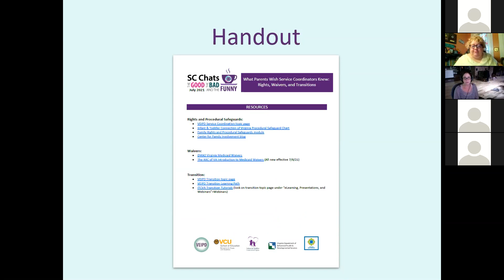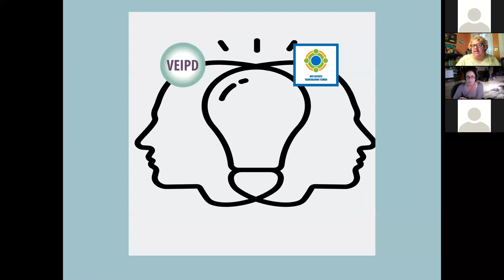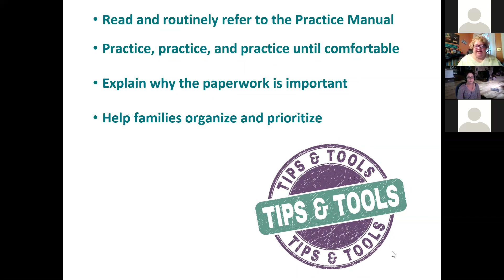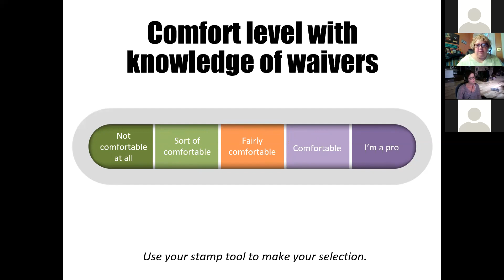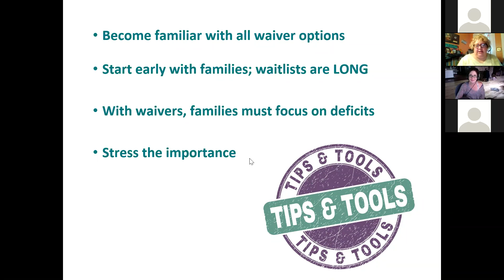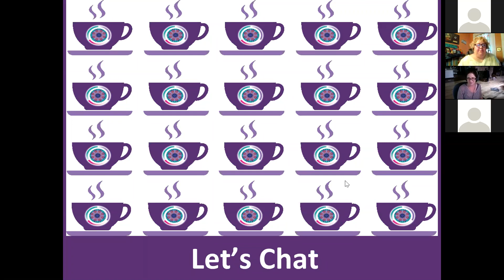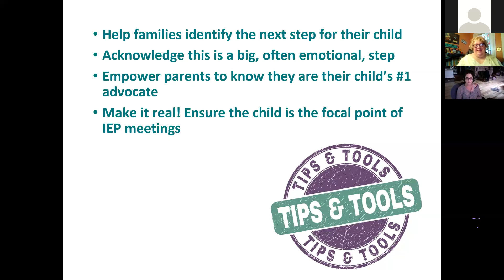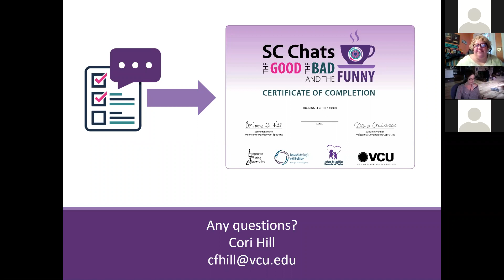What Parents Wish Service Coordinators Knew: Rights, Waivers, & Transitions - SC Chat - July 2021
This archived Service Coordination (SC) Chat webinar encourages service coordinators to consider a parent’s perspective on rights and procedural safeguards, Medicaid waivers, and transitions. Erin Croyle from the Center for Family Involvement provides a parent’s perspective and shares her insights during this chat.